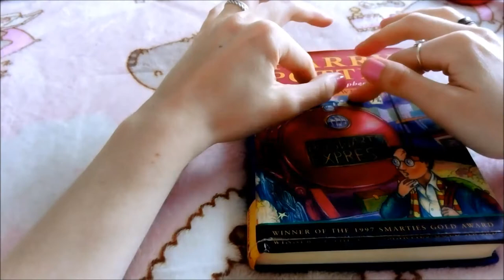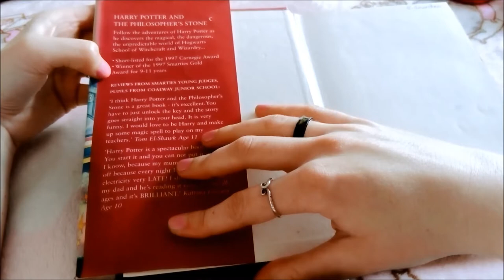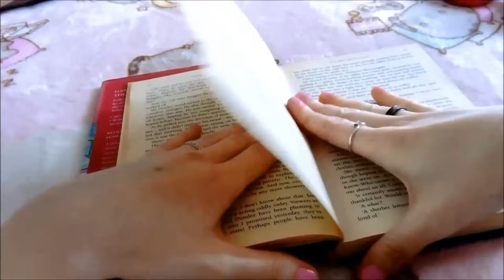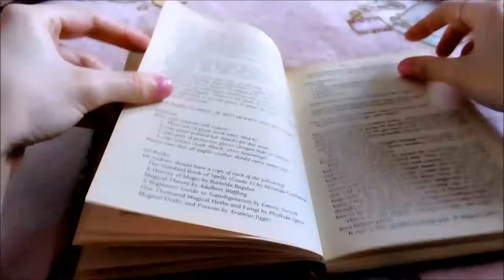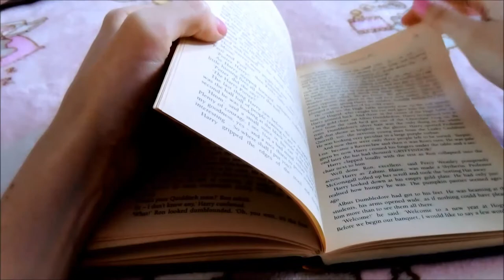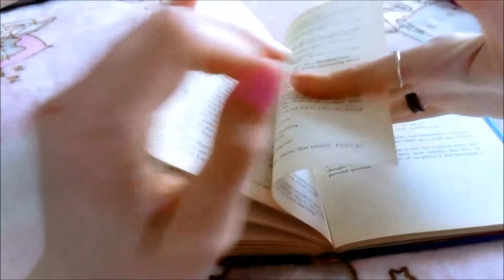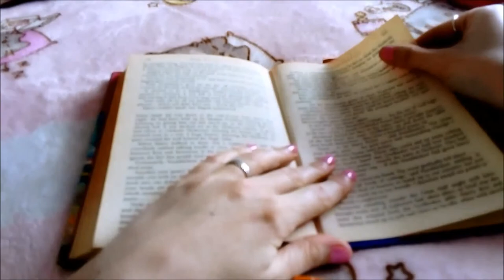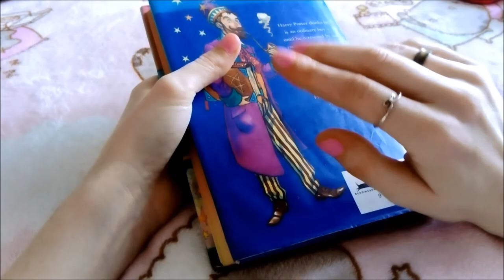📖 ASMR | Tapping | Flipping Pages | Harry Potter | Soft Spoken Commentary 📖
♡ 📖  Something a little different for you guys today. Tapping gently on my old copy of The Philosophers Stone and also flipping through the pages with some commentary here and there. This is a hard back copy of the book so I hope you enjoy the sounds it makes. 📖 ♡